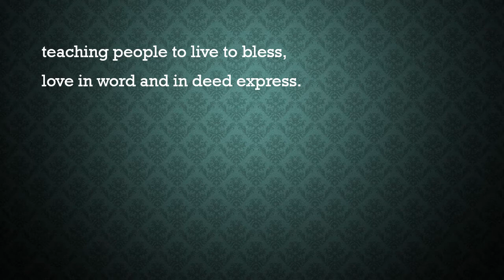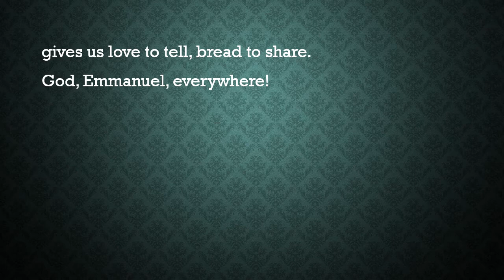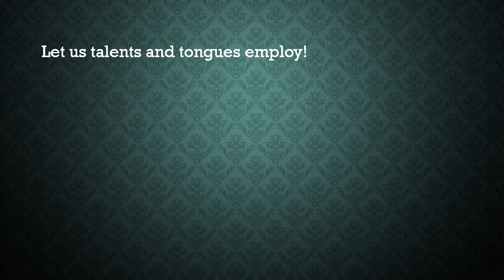Solo - Let Us Talents and Tongues Employ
Let Us Talents and Tongues Employ,
Solo,
Morning Worship,
Parkway Baptist Church,
Nov. 15,
2020